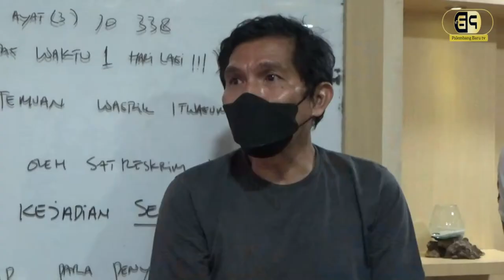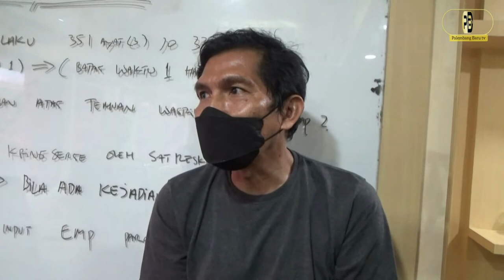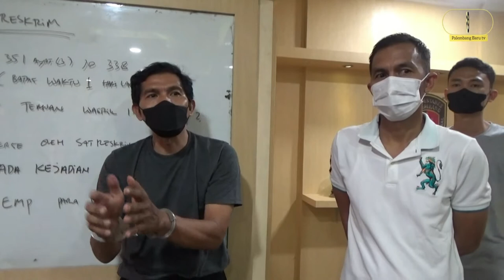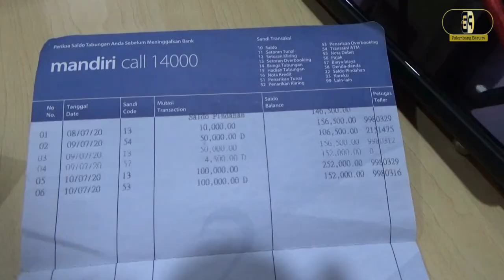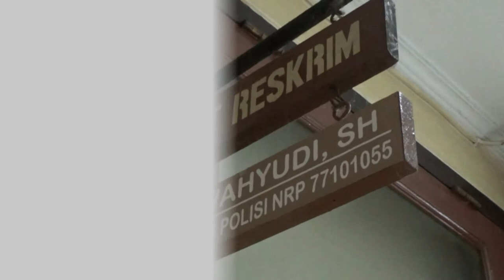Dijanjikan Uang Gaib 12 Milyar, Juragan Bogor Tertipu 1,2 Milyar